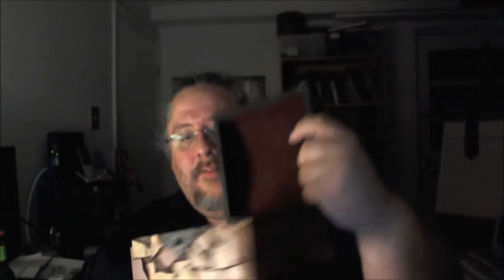Basics of the Game late night ramble 18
Part 2 of my 3 parter on D&D, this one is about getting kids interested in playing.